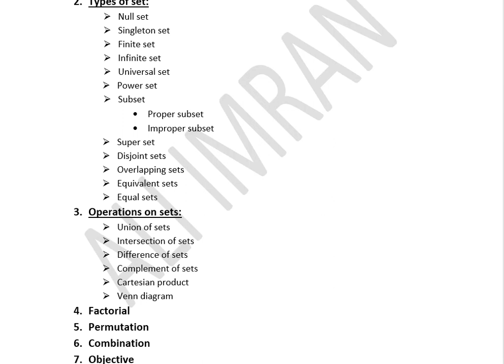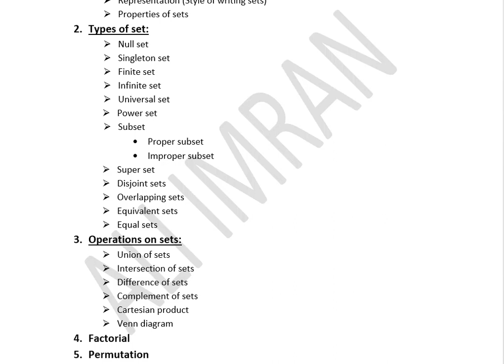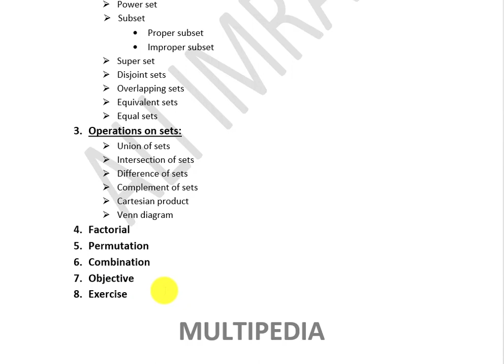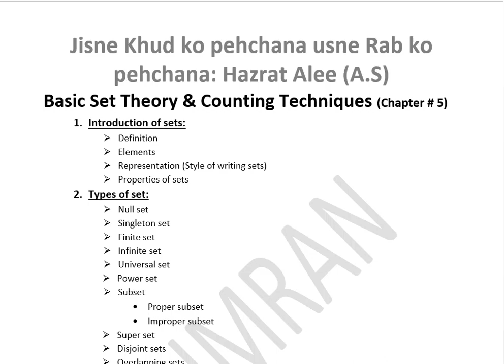Synopsis Ch 5 Set theory and counting techniques | I com part-2 statistics online lectures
Further you may check the following topics videos in the play list. if you find difficulty in finding the relevant video then please let us know in the comments box. we are here to help you more than your expecttions.
Online lectures business statistics,
I Com part 2 b Stat online lectures,
Basics of Set theory i com part-2 stat,
introduction to sets in business stat,
Set building notation and Roster Method,
Sets operation in statistics,
Elements of set,
Style of writing sets,
Properties of sets,
Types of sets in business stat,
Null set Singleton set finite set infinite set, universal set power set subset proper subset improper subset,
super set disjoint sets,
overlapping sets equivalent sets,
equal sets,
complement of sets,
cartesian product in sets,
how to draw venn diagram basics,
what is factorial,
how to calculate factorial,
what is combination how to calculate combination,
permutation vs. combination,
important and repeaed MCQs of set theory,
exercise chapter 5 set theory and counting techniques i com part-2,
business stat chapter 5 set theory,
chapter 5 stat i com part-2 lecturs in urdu/ Hindi,
Statistics by Multipedia,
Business stat by Multipedia,
I com part-2 statistics online lectures,